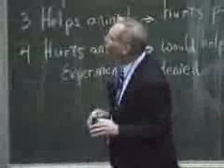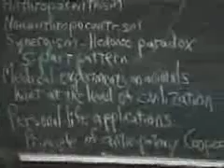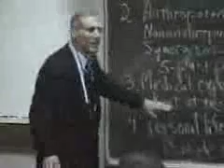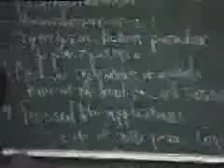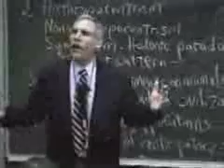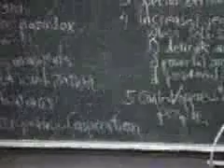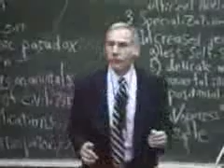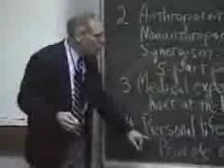Peter S. Wenz: Animal Rights in Social Context 7/8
Professor Peter S. Wenz, PhD, Philosopher, University of Illinois at Springfield, USA

Animal Rights in Social Context (Part 7 of 8)

31 May 2006, University of Heidelberg

After a brief review of arguments for protecting animals from human exploitation, this lecture emphasizes relationships between appropriate protection and social context. Using the exploitation of animals in medical research as one example, I argue against the common belief that protecting animals detracts from human welfare. Instead, applying a view that I call "environmental synergism", I claim that simultaneous respect for people and animals improves outcomes for both. Exploitation of nature promotes exploitation of people. People therefore benefit from valuing nature, including animal nature, for itself, because this generally reduces human oppression and promotes human flourishing.